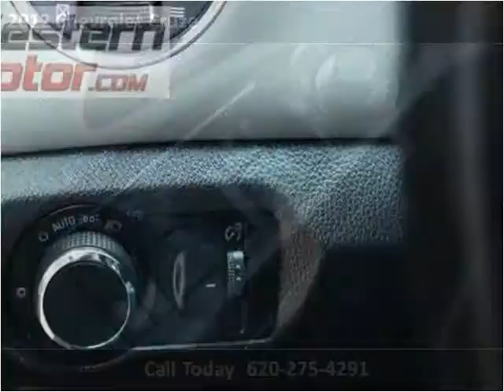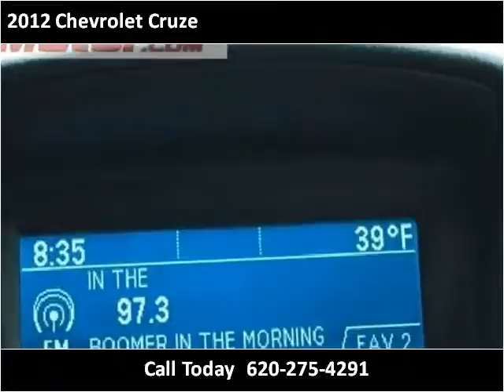2012 Chevrolet Cruze Used Cars Garden City KS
This 2012 Chevrolet Cruze is available from Western Motor Honda .